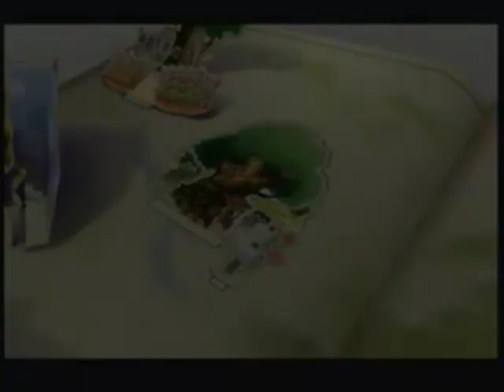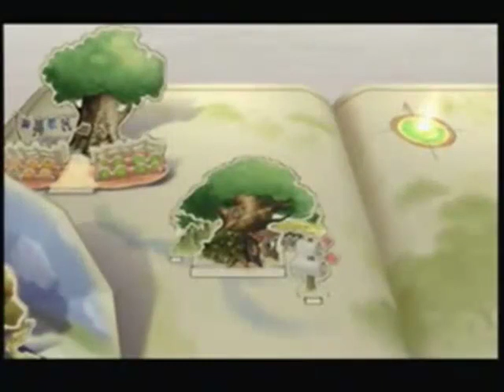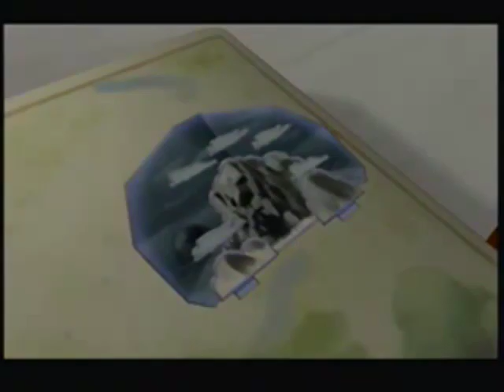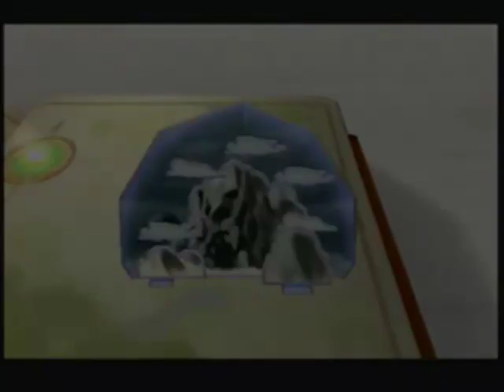Kingdom Hearts 2 Part 69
We finish Winnie the Pooh!